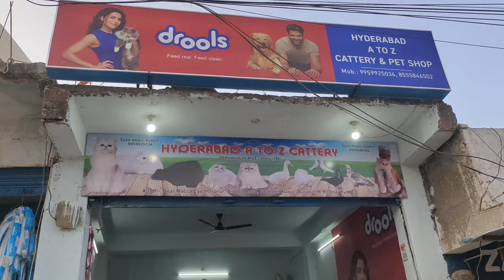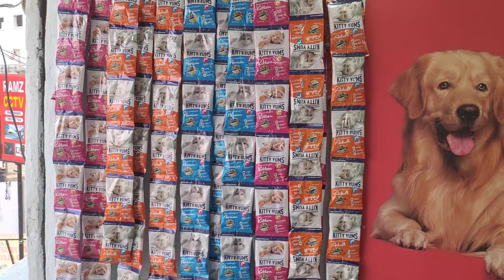A to Z Cattery Shaheen Nagar Near Osmania Hotel | Sabse Saste Persian Kittens in Hyderabad